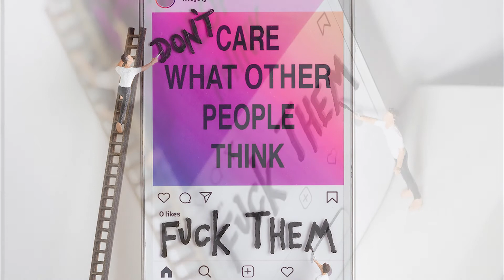Nic Joly | 65 Weeks | Fact/Double Tap